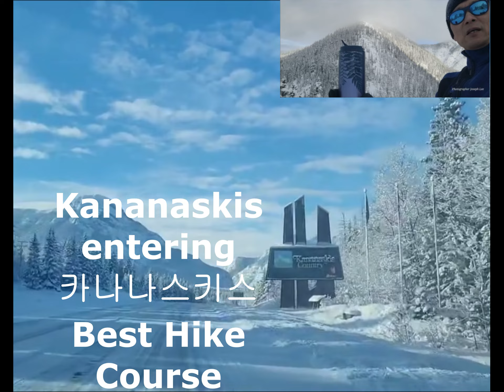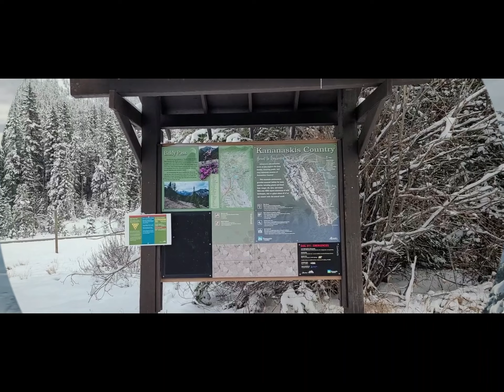[아름다운 로키 산행 #224] 스노우슈잉, 그림같은 설경, 발디패스 트레일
8.6km, Moderate, 4hr, 발디 패스 트레일(Snowshoeing Hike)
Awesome View, Frozen Kingdom, 겨울왕국 그림같은 설경 강추.

대한민국 특전사 출신 조셉과 함께 하는 캐나디언록키 하이킹 시리즈
여름에는 호수, 리지, 피크 등 가파른 산을 많이 오르고
겨울에는 캐년, 얼음폭포등 밸리 위주로 산행을 하면서
캐나디언록키의 히든잼을 보여 드릴께요.